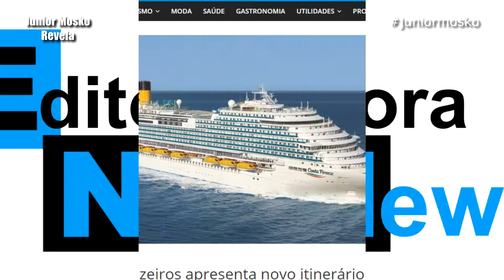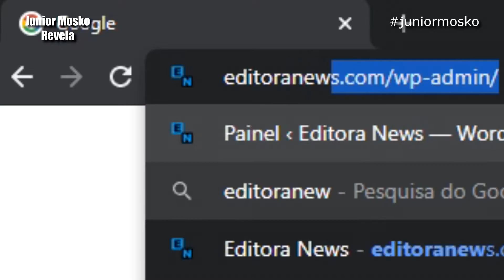Aniversário de Ana Vitória Tema Baby Shark | Junior Mosko Revela (29/11/2020)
Em mais um aniversário, nosso apresentador foi conferir a festa de aniversário de Ana Vitória, uma que adora o Baby Shark, uma festa de familia no qual levamos para vocês.